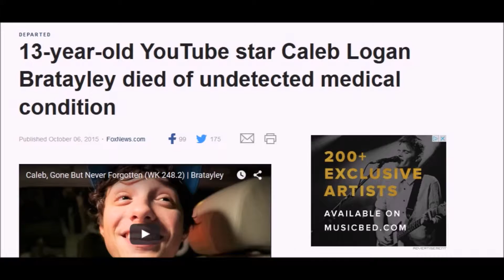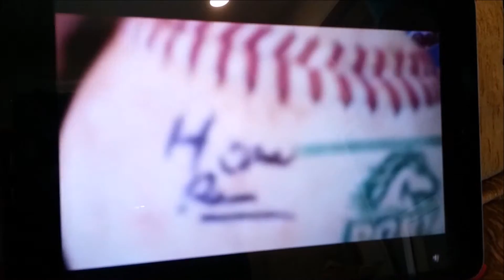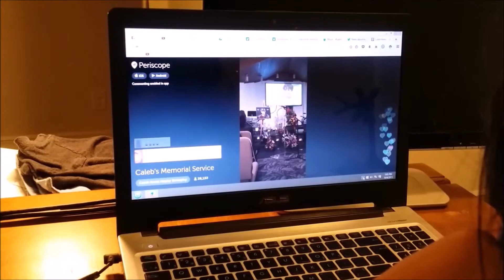Sophia's Broken Heart